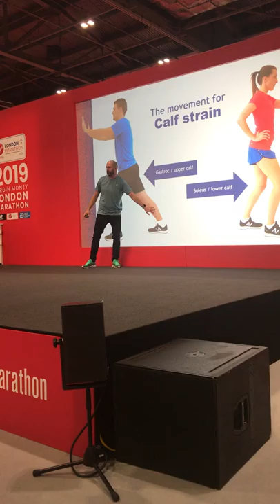VMLM19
Physio talk for London marathon 2019